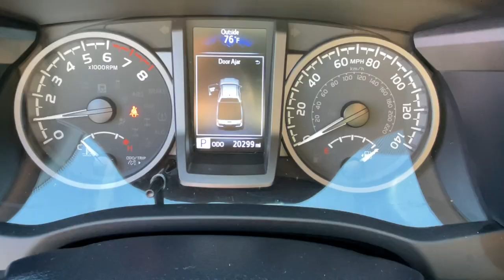2023 Toyota Tacoma Mesa, Tempe, Chandler, Scottsdale, Gilbert, AZ P7781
Lunar Rock Used 2023 Toyota Tacoma TRD Off Road available in Mesa, Arizona at Berge Toyota. Servicing the Tempe, Chandler, Scottsdale, Gilbert, AZ area.

Berge Toyota
2020 W. Riverview Auto Drive

Recent Arrival! Clean CARFAX. CARFAX One-Owner.4WD.Lunar Rock 2023 Toyota Tacoma TRD Off-Road 4WD 6-Speed Automatic 3.5L V6All vehicles pass a stringent 160 point inspection. Most late model vehicles have Platinum Toyota warranty options available for pennies on the dollar!Our Mission:* To ensure you have an exceptional experience with us today regardless of your decision.* To treat you with respect and provide you with all the information you need to make informed choices.* To help change your perception about what the car buying and car servicing experience should be.* To build your desire to share your wonderful experience with friends and family..